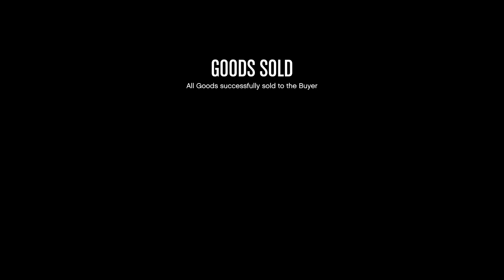1 MİLYON DEĞERİNDE NİGHTCLUB SATIŞI | GTA ONLİNE TÜRKÇE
Herkese selam GTA ONLİNE'da arkadaşımın NightClub'ındaki 1 milyon değerindeki satışı yapıyor ve eğlenceli dakikalar geçiriyoruz , herkese iyi seyirler dilerim!

Bu işlemleri yaparsan bana büyük bir destek vermiş olacaksın!